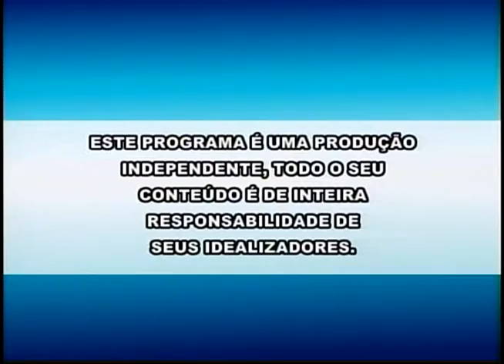PROGRAMA SHOW DO ESPORTE 13 01 14 BLOCO 01